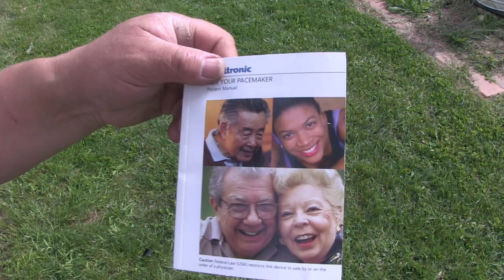My YOUTUBE Viewers Gave Me A STIHL CHAINSAW For My Birthday